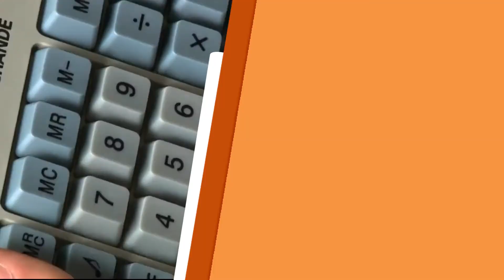Saiba quais são os malefícios do cigarro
No Santa Receita, Claudete Troiano recebe a cardiologista dra. Jaqueline Scholz para falar sobre os malefícios do cigarro. Confira!

REDE APARECIDA
A TV de Nossa Senhora

Baixe o nosso Aplicativo gratuitamente no seu celular, tablet ou iPad.